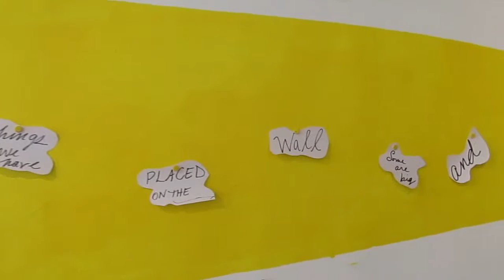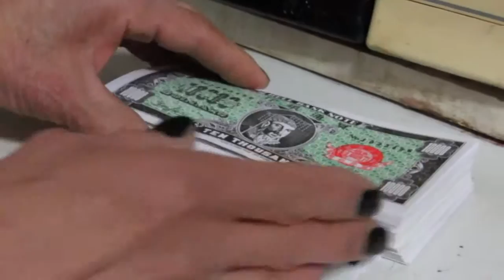"JAZZ: art of k&d" by D+K @ gallery onetwentyeight, NYC: 宮本和子、ジャズと共に.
concept by David Fenn
k&d; Kazuko Miyamoto and David Fenn
             Miles Davis "so what"
song(reverse version): "Tsugaru Kaikyou Huyugeshiki" by Kazuko